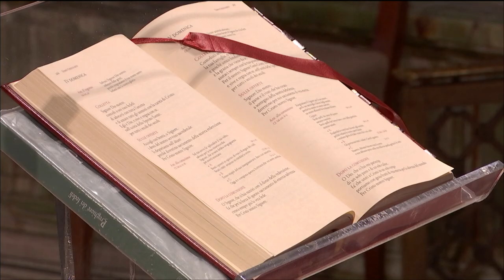Dio opera e agisce nella nostra vita (Mons. Domenico D'Ambrosio 1 febbraio 2021)